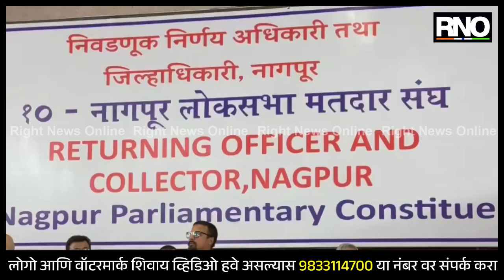NAGPUR | नागपूर आणि रामटेक लोकसभा मतदारसंघाच्या मतमोजणीला सुरुवात